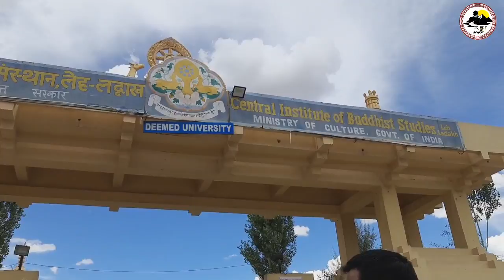LGA, LBA & all students association of Ladakh are in support of CIBS students.